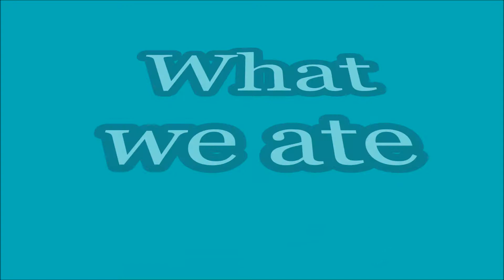Taste of the Danforth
Taste of the Danforth is an annual street festival which consists of mostly Greek vendors along with some other cuisines. We went on August 7th. I recommend going right when it opens (12pm), since its less crowded.

The prices are more reasonable and lower compared to other festivals I've been to, which is a good thing, lol. I thought the food was really good and I'll try to come again next year.

First dish- Quail
Second dish- Pork Carnita Taco
Third dish- Beef Gyro
Fourth dish- Pork Gyro
Fifth dish- Gelato